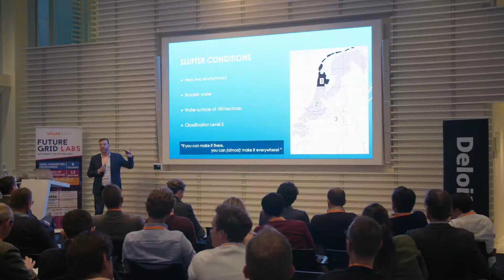Impression Floating Solar PV lab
On the 14th of December, 2018 the 3d of three Future Grid Lab Conferences took place in our Rotterdam office.